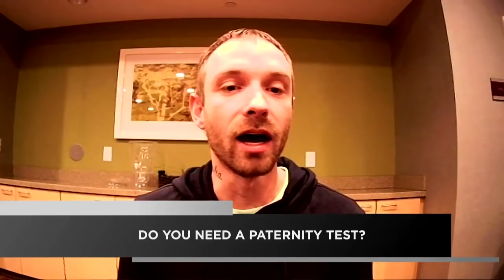Love Doesn’t Pay the Bills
The plaintiff says she and the defendant dated and even had a child together before drifting apart. She’s suing her ex for unpaid child support. The defendant says they broke up because the plaintiff wanted to get married.